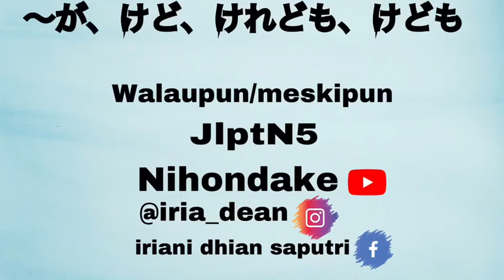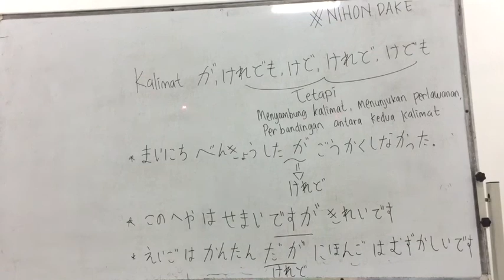jlptN5 ~が、けど、けれども、けれど GRATIS BELAJAR BAHASA JEPANG🇯🇵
Jika kurang paham silahkan ya untuk bertanya di kolong komentar,semoga bermanfaat😊